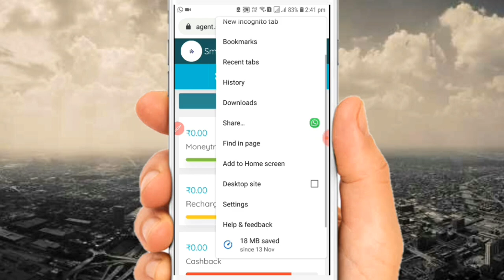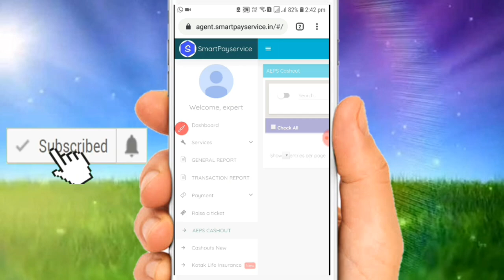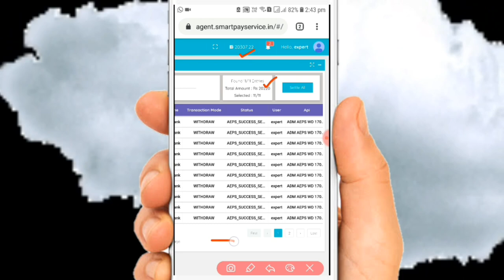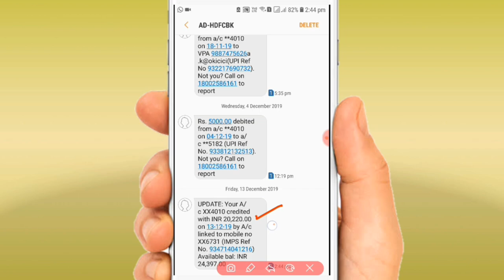Smart pay Retailer mobile se move to bank kaise kare Bank Settlement kaise kare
सभी रिचार्ज पर मिलेगा 5 परसेंट कैशबैक।

(5)Paytm,
(6)JIO ,
(7)BSNL,
(8)IDEA,
(9)VODA FONE